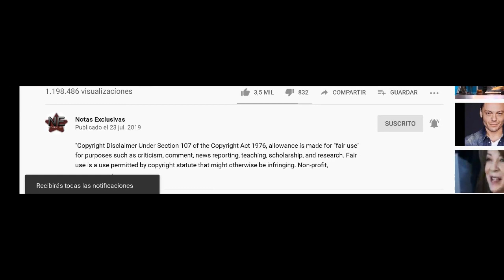José José si tiene testamento y esta en este lugar.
© Image ~
© Song ~
© interprete ~